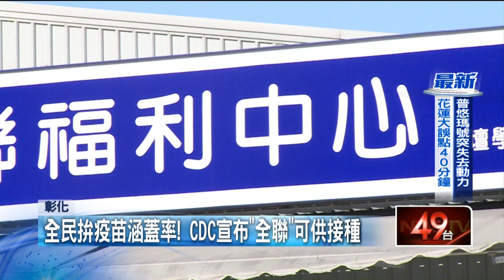請支援疫苗！ 彰拚覆蓋率 「5全聯＋車站」兼接種站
中央流行疫情指揮中心宣布與全聯福利中心合作提供接種據點。彰化縣衛生局長葉彥伯表示，彰化縣除了5間全聯店面提供接種據點，另外也規劃在彰化火車站、員林火車站以及商場提供接種服務。